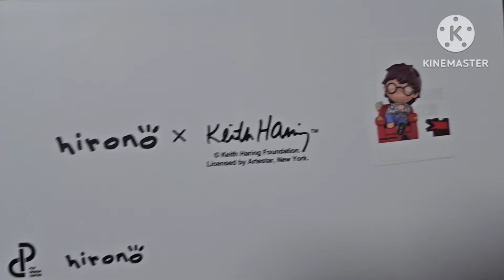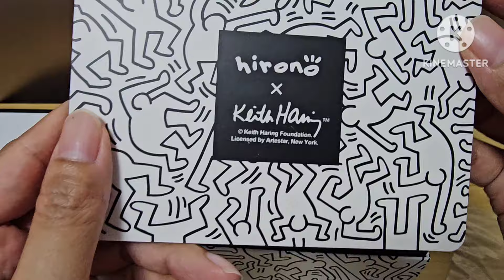แกะกล่อง EP.159 Hirono x Keith Haring - POP MART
ว่าจะๆ เลิกซื้อน้องโน๊ะแล้วน้าา แต่ตัวนี้ช่างแตกต่างจนกระเป๋าตังค์สั่น 🤣 ราคาสูงแต่สวยงามชอบมากๆ เลยค่ะ เราได้มา 3,990 บาท 😅